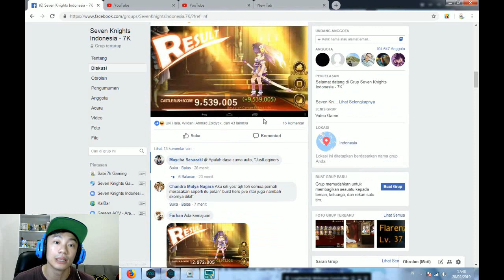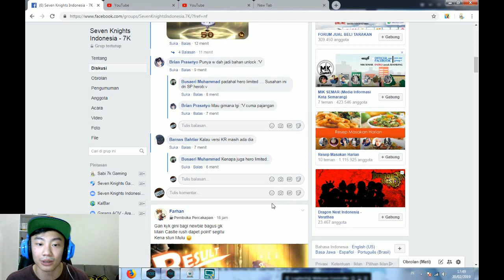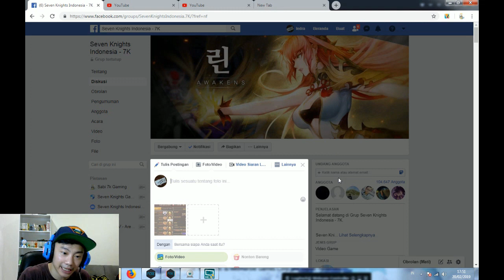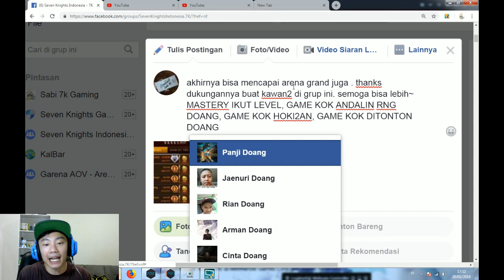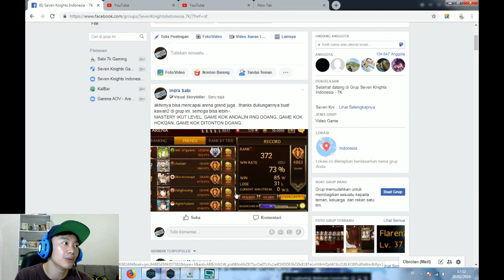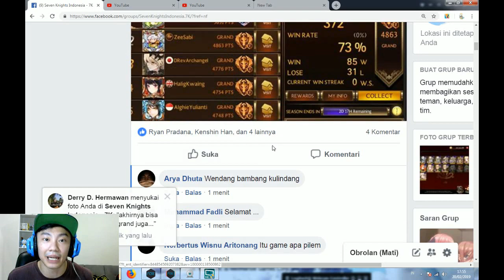TIPS UNTUK MASUK GUILD TERKENAL! TOP 50 GD ATAU TOP 50 GVG!!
Yo knights~ di video ini gw mau memberi sedikit tips supaya kalian bisa masuk ke guild impian kalian. gw cuma mau kasi tau bahwa id bagus aja itu nggak cukup. terkadang id kurang tapi kalian lumayan aktif berkomunitaspun itu bisa dipertimbangkan. asal TAU DIRI aja. semoga kalian bisa masuk ke guild impian kalian.